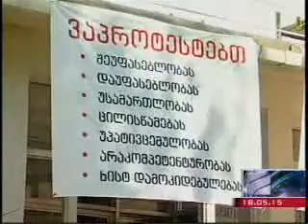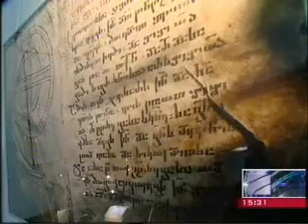ხელნაწერთა ეროვნული ცენტრის გაფიცვა